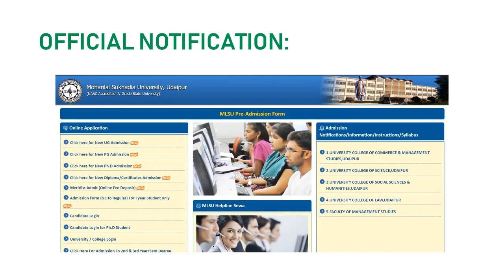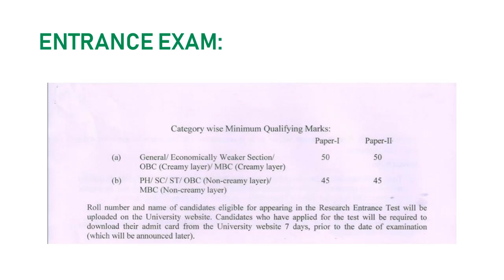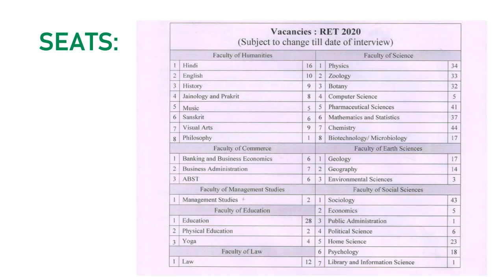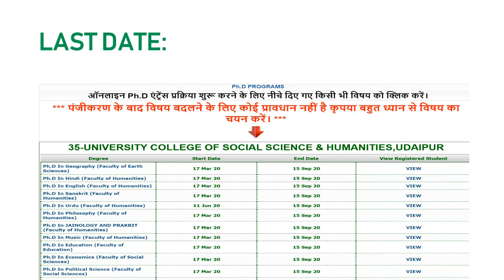Mohanlal Sukhadia University || PHD Notification 2020-21 || MORE THAN 450 Seats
FOR VARIOUS COMPETITIVE EXAMS LIKE.

UGC-NET/JRF,
SET/SLET,
PH.D. ENTRANCE TEST,
DSSSB/ KVS-NVS-PGT,
RPSCCOLLEGE LECTURER,
RPSC SCHOOL LECTURER,
JUNIOR ACCOUNTANT,
ASSISTANT STATISTICAL OFFICER (ASO),
ECONOMICS OPTIONAL FOR UPSC,
Indian Economics Services (IES),
IAS, RAS, etc.

Helpful For both HINDI AND ENGLISH Medium students.